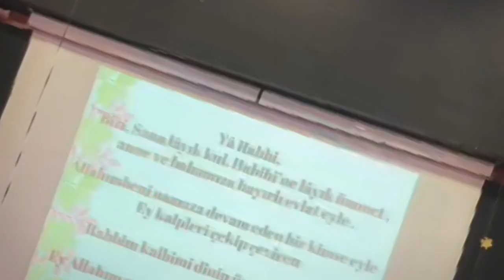1B SINIFI OKUYOR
4 aylık bir sürecin sonunda okuma-yazma sürecini tamamlayan 1-B sınıfımızın biricik öğrencilerinin Okuma Bayramı programı başarıyla gerçekleşmiştir. Başta sınıf öğretmenimiz Esranur Karahan olmak üzere, emeği geçen tüm branş öğretmenlerimize teşekkür eder öğrencilerimizin başarılarının devamını dileriz.